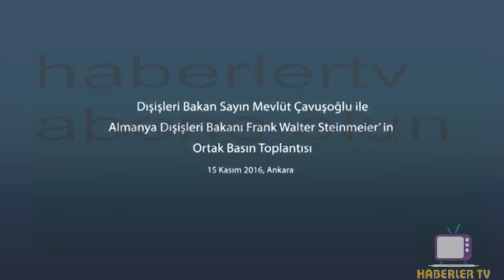Sayın Bakanımızın Almanya Dışişleri Bakanı ile Ortak Basın Toplantısı, 15 Kasım 2016, Ankara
Dikkat! Suç teşkil edecek, yasadışı, tehditkar, rahatsız edici, hakaret ve küfür içeren, aşağılayıcı, küçük düşürücü, kaba, müstehcen, ahlaka aykırı, kişilik haklarına zarar verici ya da benzeri niteliklerde içeriklerden doğan her türlü mali, hukuki, cezai, idari sorumluluk yorum yapan ve içeriği gönderen Üye/Üyeler’e veya abene/abonelere aittir.